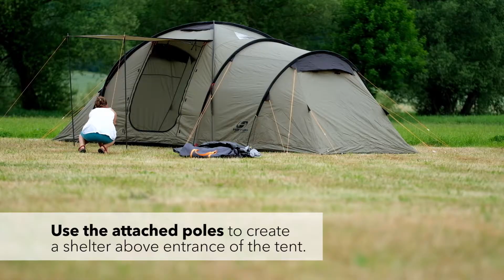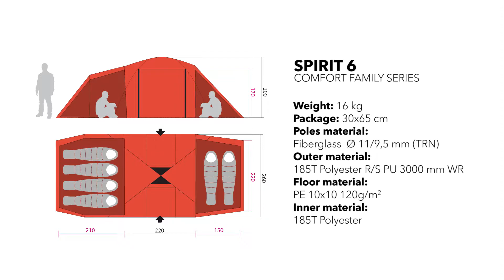HH SPIRIT6 V2